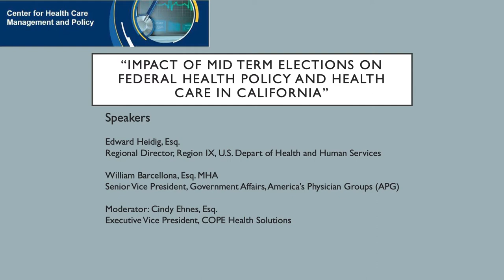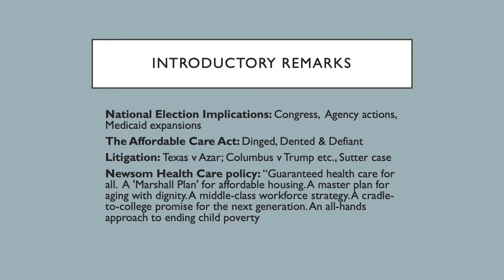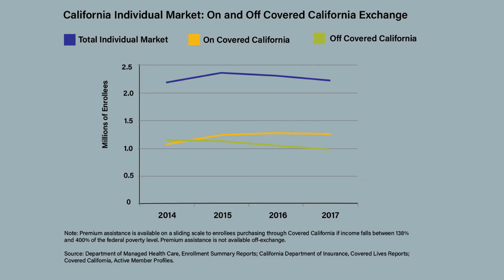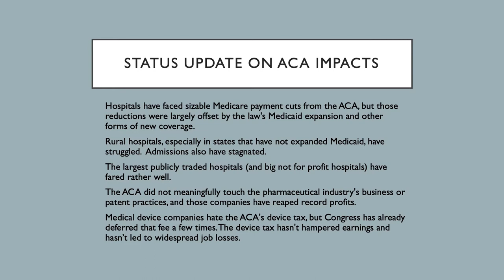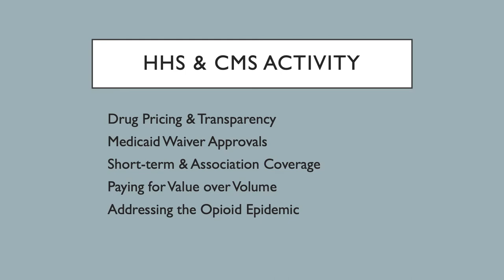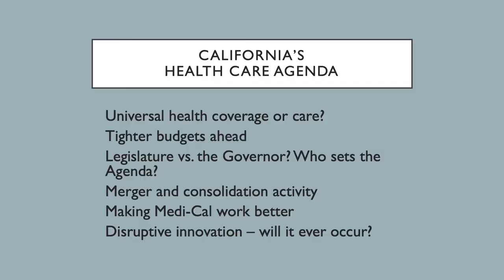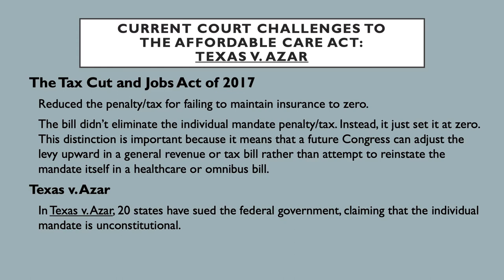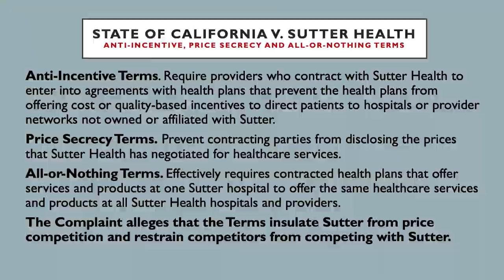2018 Health Care Breakfast Series | UCI Paul Merage School of Business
Impact of Mid-term Elections on Federal Health Policy and Health Care in California